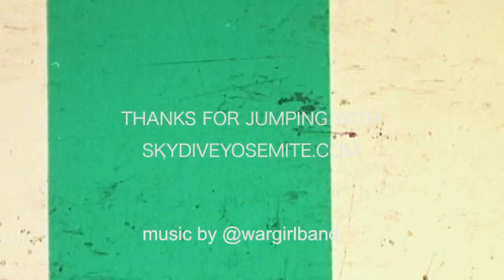Yuriko Goes for a Jump At Skydive Yosemite!